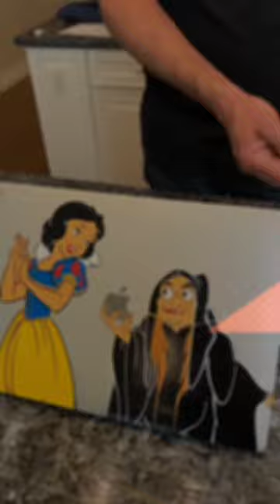drawing 🎨 on Apple laptop 😱😳👏🏼